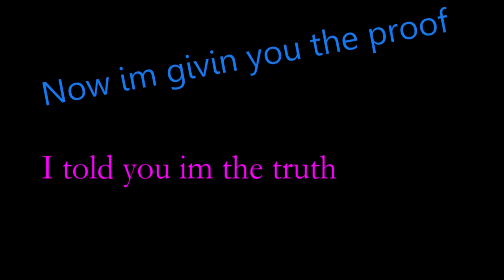i b Playin - Pokemon Glazed ep11 - Back to The Mountain! (new poke?)